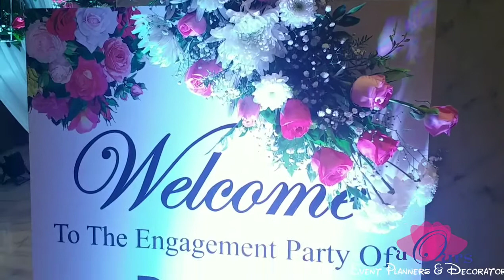Radisson Blu Hotel , Andheri MIDC Mumbai | Engagement Ceremony Decor | Event Decorators in Mumbai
Complete Event Planning - All Solutions under One Roof Event Decor ( No. of Themes as per your Requirement & Taste)

Own Production (Fabrication and Execution Work):- Thematic Decor , Decor Props, Stage Backdrop Design and Fabrication , Entrance Designing , Pathway Decor and Thematic Decor For Any of Your Upcoming Events Do Contact Us.

Variety of Varmala Themes, Bride and Groom Entry Concepts Which makes your Wedding (Memorable & Unique).

Stage Shows Entertainment Shows for Your any kind of Events

Celebrity Invites (Bollywood Celebs ,Tv Artists,Comedians etc.)

Catering Services (Most Important Part of any Event )

Photography Services (Which keeps your Memories Live)

International Artists Management Company